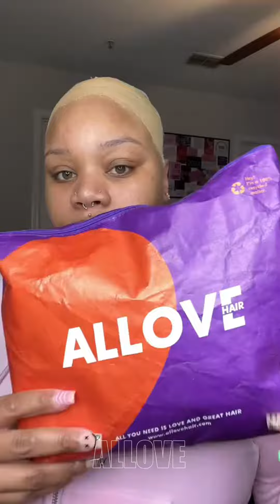Watch me turn this gorgeous hair into crimped style!😍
🛒ALLOVE HAIR Body Wave 5x5 wear go Wig
🎉ALLOVE HAIR New Year Super Sale
$20 Off Over $129 Code:NY20